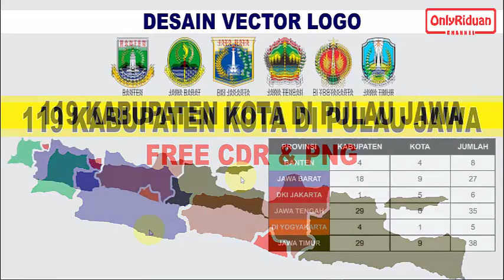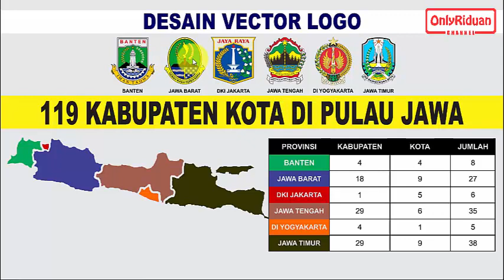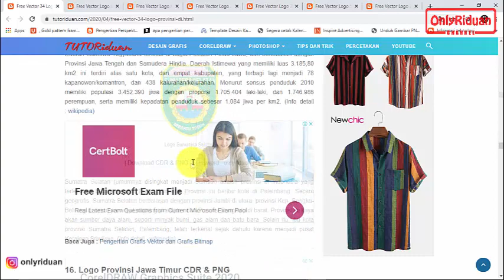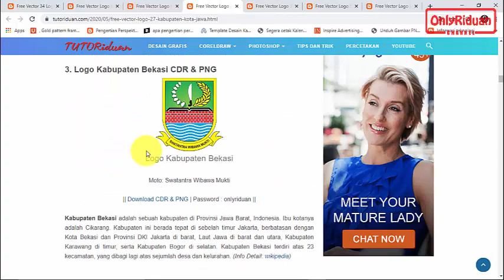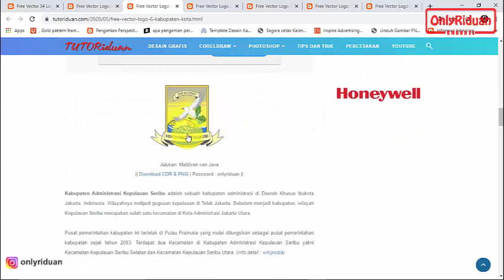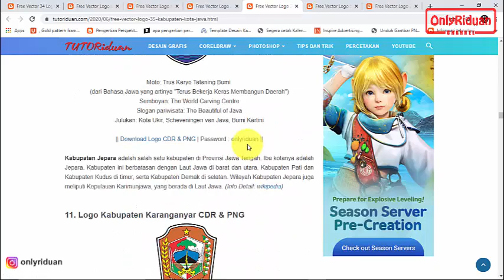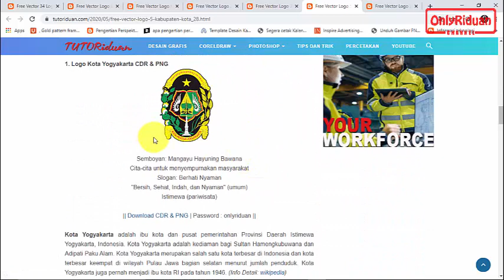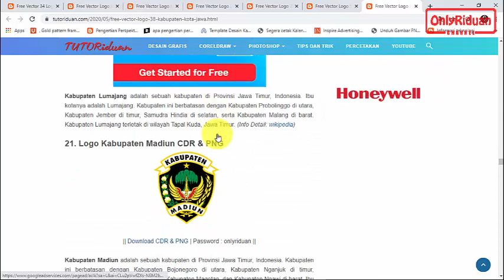Desain 119 Vector Logo Kabupaten Kota di Pulau Jawa (Free CDR & PNG) - Vector Logo Design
Tutorial Desain 119 Vector Logo Kabupaten Kota di Pulau Jawa (Free CDR & PNG), Vector Logo Design, Logo Pemerintahan, logo provinsi di Indonesia. Dijelaskan secara detail dan mudah dipahami.

Setiap Kabupaten Kota di Indonesia pastinya memiliki logo yang berbeda-beda dengan ciri khas daerah masing-masing.

Logo vector ini terdiri dari kumpulan obyek dan persamaan matematika untuk mendifinisikan bentuk geometri seperti garis, bujur sangkar, lingkaran dsb.

Semoga Bermanfaat